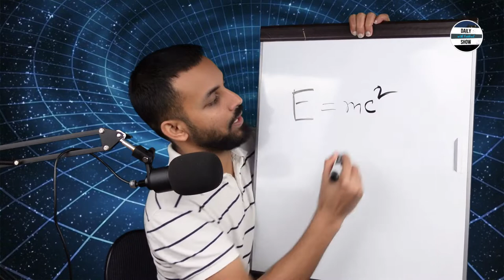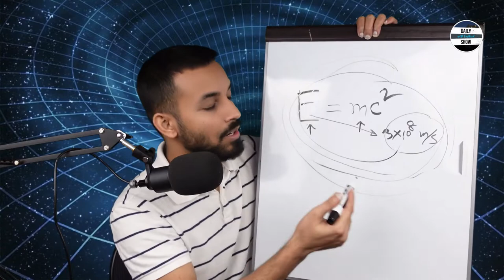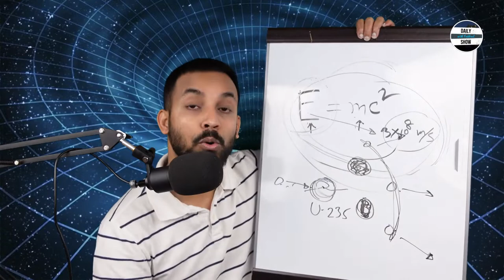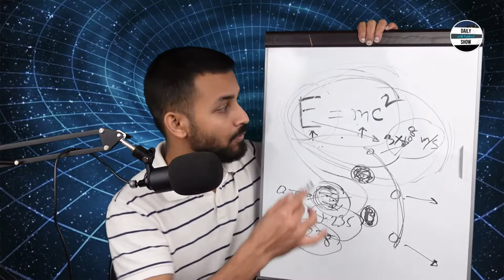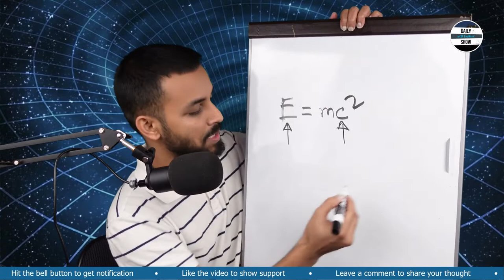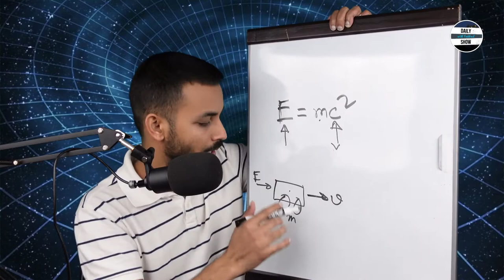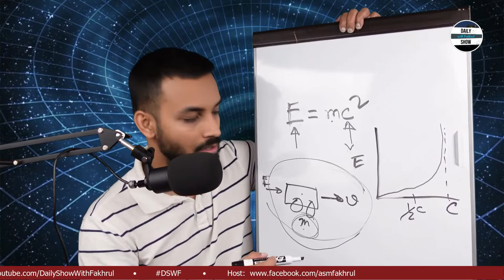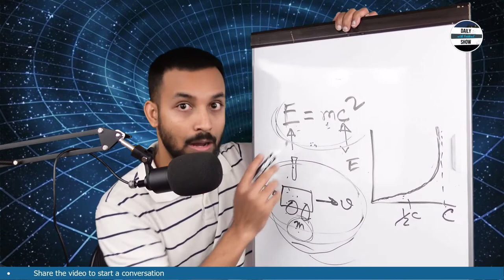Ep 245 | e=mc2 is NOT energy=milk*coffee2 | e=mc2 এর ব্যাখ্যা